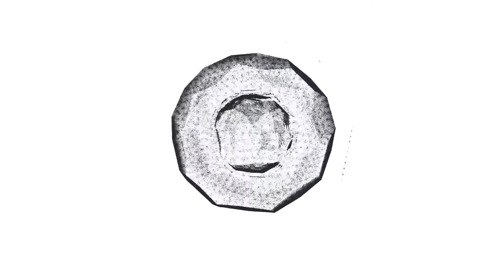UFC4 Khabib Nurmagomedov vs Jose Aldo EA Sports UFC 4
UFC4  Khabib Nurmagomedov vs Jose Aldo EA Sports UFC 4 - Epic Fight

Khabib Abdulmanapovich Nurmagomedov (Russian: Хабиб Абдулманапович Нурмагомедов; Avar: ХIабиб ГӀабдулманапил НурмухӀамадов; pronounced [ħabib ʕabdulmanapil nurmuħamadow]; born 20 September 1988) is a Russian retired professional mixed martial artist. He competed in the lightweight division of the Ultimate Fighting Championship (UFC), where he was the longest-reigning UFC Lightweight Champion, having held the title from April 2018 to March 2021. With 29 wins and no losses, he retired with an undefeated record.

A two-time Combat Sambo World Champion, Nurmagomedov has a background in the disciplines of sambo, judo and wrestling. He is widely regarded as the greatest lightweight in the history of mixed martial arts. Nurmagomedov was ranked #1 in the UFC men's pound-for-pound rankings at the time of his retirement, until being removed following his title vacation in March 2021.[16] Fight Matrix ranks him as the #1 lightweight of all time.

Hailing from the Republic of Dagestan in Russia, Nurmagomedov is the first Muslim to win a UFC title. He is the most-followed Russian on Instagram, with more than 31 million followers as of October 2021. He is also a mixed martial arts (MMA) promoter, known for promoting the Eagle Fighting Championship (EFC). In 2021, he signed a contract to play association football for Russian team FC Legion Dynamo.
UFC Lightweight Champion
Nurmagomedov vs. Iaquinta
Main article: UFC 223

Minister of Sport Pavel Kolobkov, left, congratulating Nurmagomedov on winning the UFC Lightweight Championship
A bout with Ferguson had been scheduled for the fourth time and was expected to take place on 7 April 2018 at UFC 223.] However, on 1 April 2018, it was reported that Ferguson had injured his knee and was to be replaced by Max Holloway. On 6 April, Holloway was pulled from the fight after the New York State Athletic Commission (NYSAC) declared him unfit to compete due to extreme weight cutting, and replaced by Al Iaquinta. Iaquinta's inclusion in the fight was controversial: the UFC's first choice to replace Holloway, Anthony Pettis, weighed in 0.2 pounds over the championship limit of 155 pounds and did not choose to re-weigh, and its second choice, Paul Felder, was rejected by NYSAC because he was not in the UFC's rankings at the time of the fight. Only Nurmagomedov was eligible to win the championship, as Iaquinta also weighed in 0.2 pounds over the championship weight limit. Nurmagomedov dominated the fight and won via unanimous decision to become the UFC Lightweight Champion.